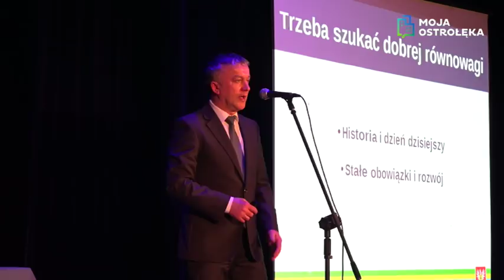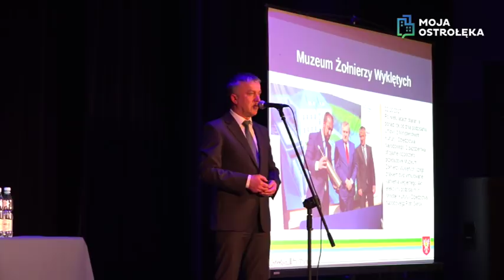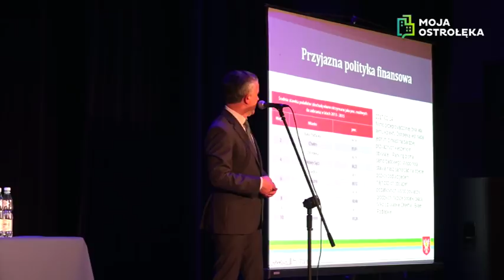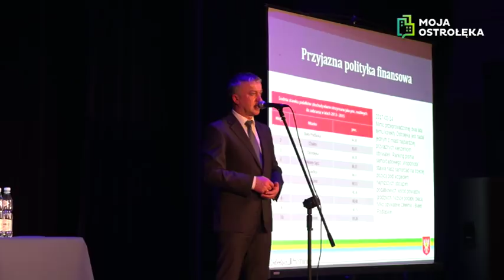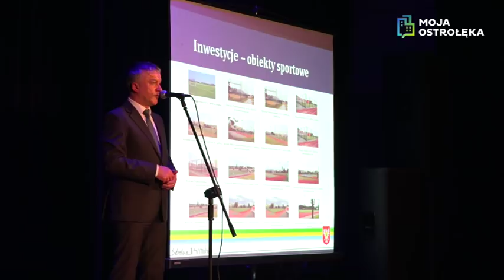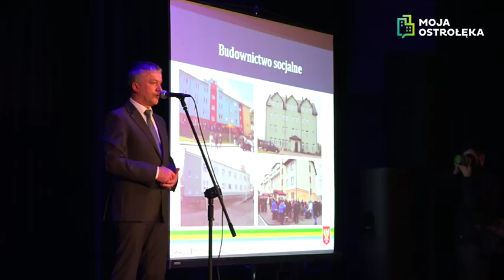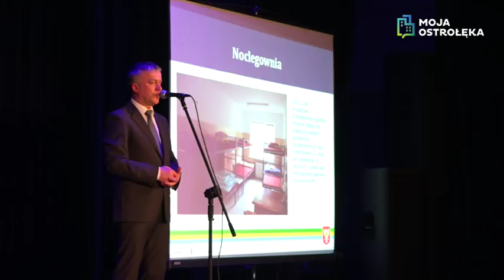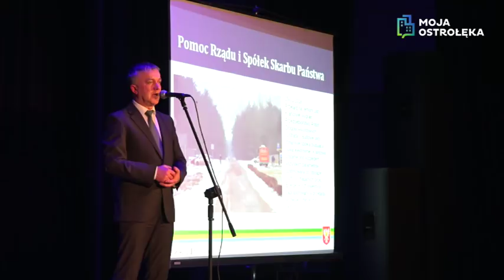Minister Tchórzewski w Ostrołęce